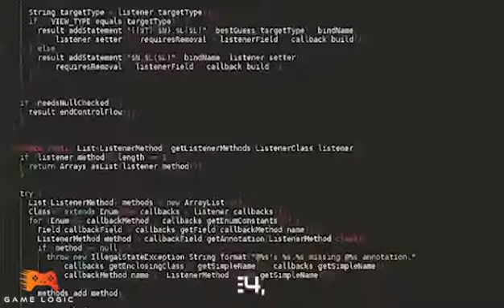Who You Going to Call? Game Logic for all your Gaming Recruitment Needs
Game Logic is part of i-Gem, who are a specialist IT Recruitment, gaming, and consultancy company, dedicated to creating and nurturing long term, positive relationships, with clients and candidates alike. Based on foundations of honesty, integrity, and hard work, our consultants strive to understand their market place and deliver the very best service, in a timely and compliant manner.  Game Logic focuses on recruiting in the gaming industry, we deal with all things gamer.

GHOSTBUSTERS is a trademark of Columbia Pictures Industries, Inc. Filed in April 19 (2005)